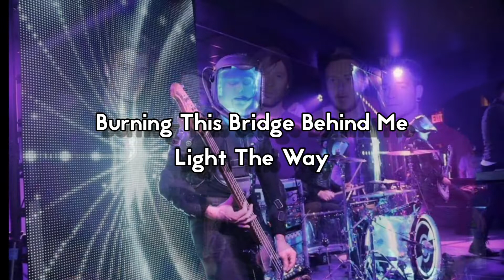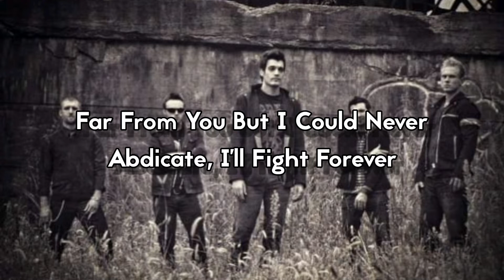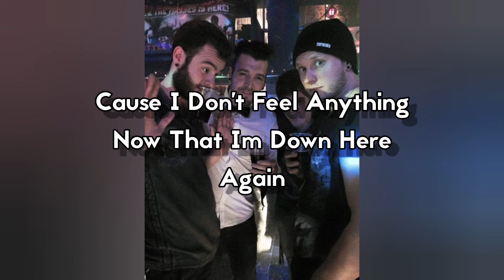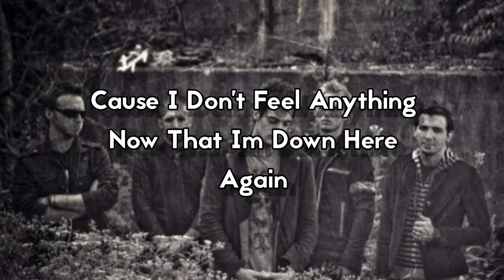Starset & Downplay - Down With The Fallen (with lyrics)Read Description)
I Put Downplay - Down With The Fallen on the Left and Starset - Down With The Fallen on the Right
So i saw a video that did the same thing as this video. I cant find that video anymore so i decided to make it myself and upload it for you guys. I hope you enjoy and if you are the original creator of that video, thank you for showing me that Down With The Fallen was a Downplay song originally.
If you are the original creator of that video and want me to remove this one, tell me and i will do so.

Downplay Instagram:  N/A

If you have any songs by the bands listed here that you want me to do a lyric video for comment who and what song:

Starset - Downplay - MNQN - Three Days Grace - My Darkest Days - Saint Asonia - Citizen Soldier - Ice Nine Kills - Badflower

All music will now be linked and their Socials will be displayed as well.